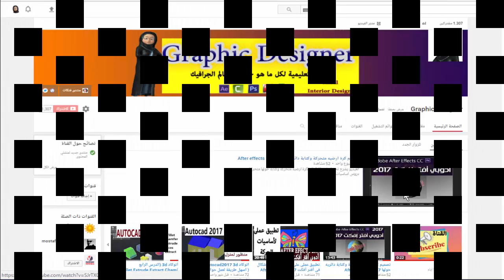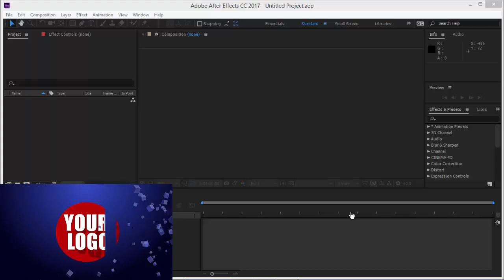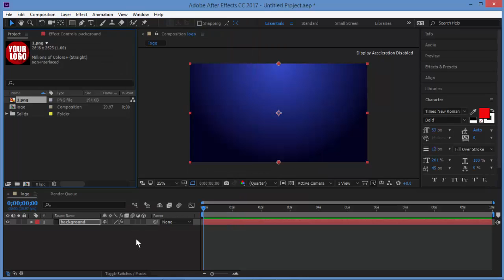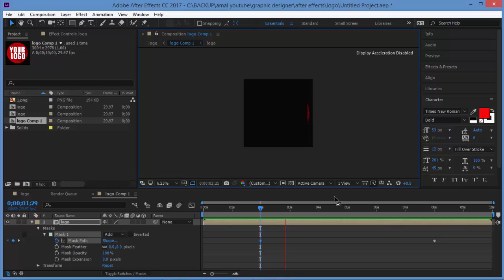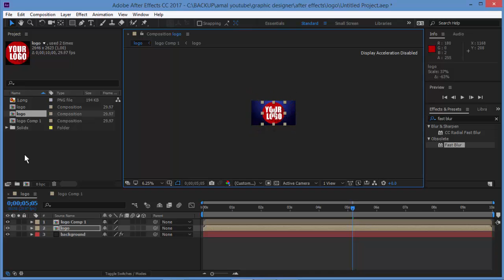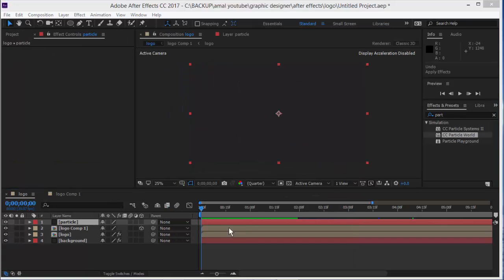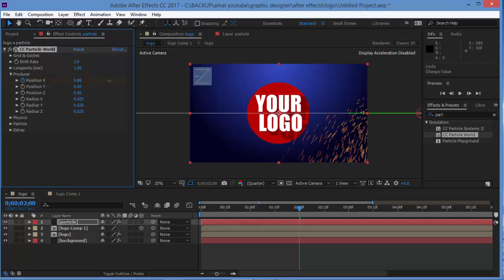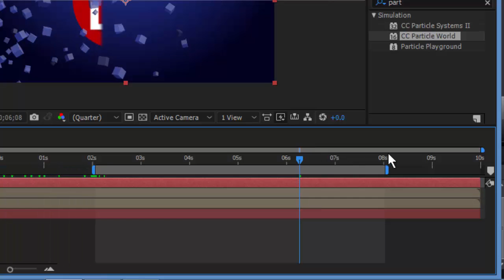تصميم تأثير و حركة على لوجو شعار ( After Effects 2017 (Particles logo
يشرح الدرس كيفية عمل حركة للوجو مع وجود مجسمات صغيرة متحركة تتحرك معه